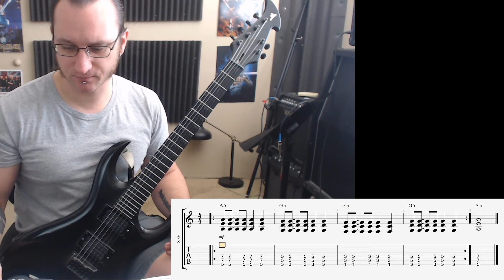Doug G. Video Recap 11-5-18